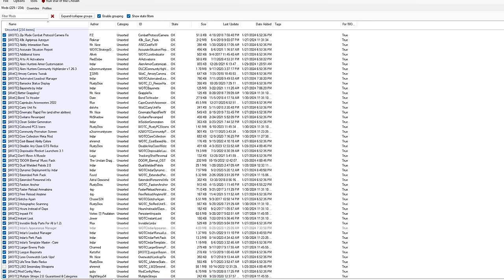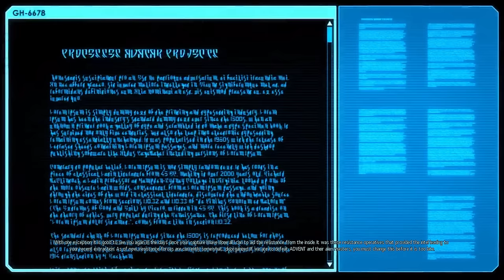Imperial Guard's Assault! | XCOM 2: Warhammer 40k Campaign #1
In 2024, here is a massive 200+ mod collection based around XCOM 2 Long War of the Chosen & Warhammer 40k Mods. We play the Death Korps of Krieg.

0:00 The Imperial Guard's Bravest
1:08 Clicking the link means I get to eat another meal!
2:12 Mission 01 - The Krieg Land on Earth 2.0
13:07 Back to our new Base
14:08 Base Management
16:04 Campaign Map Changes
17:55 What Should Our Squad Names Be?
20:02 Mission 02 - Overwhelming Tau Numbers
41:46 Debriefing at the Base